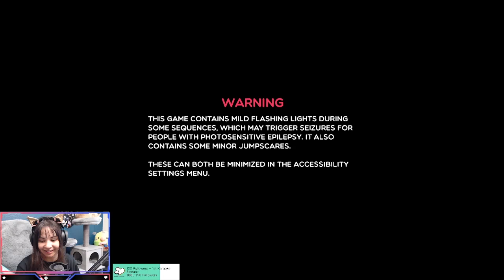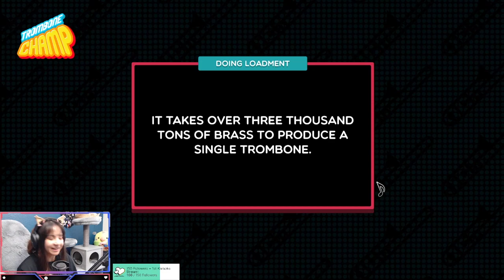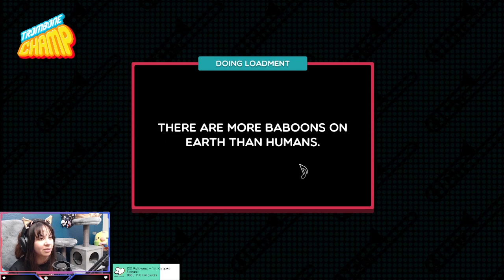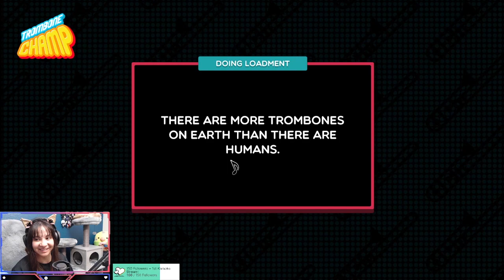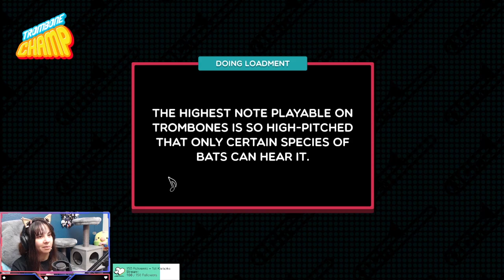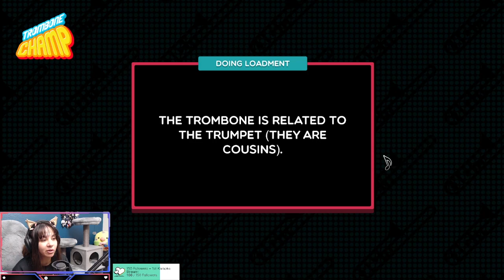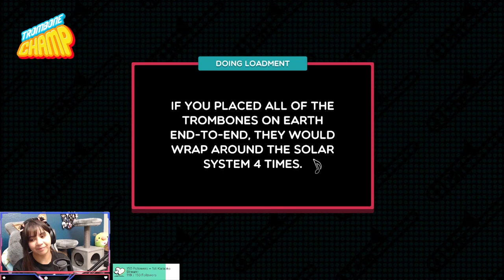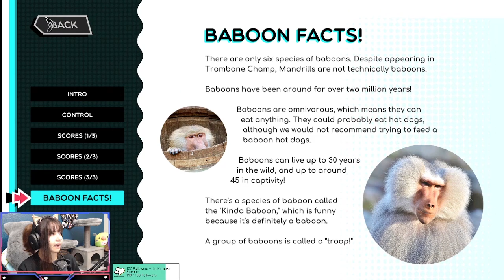I play Trombone Champ! (FULL LIVESTREAM)(Twitch Stream Archive)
This is a Twitch Stream archive of when I played Trombone Champ.
Wanna watch me play stuff?